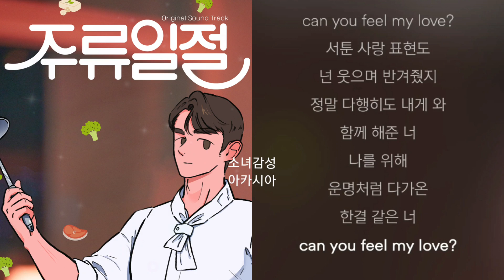원도현 - Can you feel my love 주류일절 OST Part.2